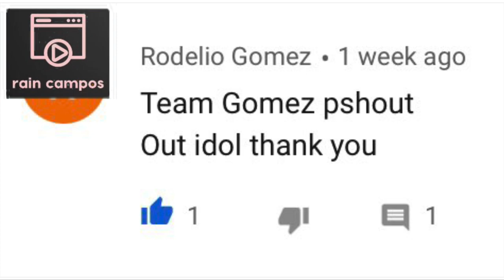Prime Dondon Hontiveros VS Marcio Lassiter - Sino Mas magaling na shooting Guard ng SMBeermen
Backround music. Ourtesy of Music for Video Library